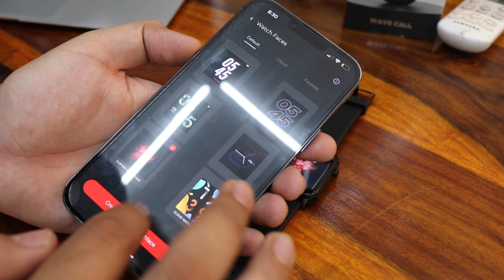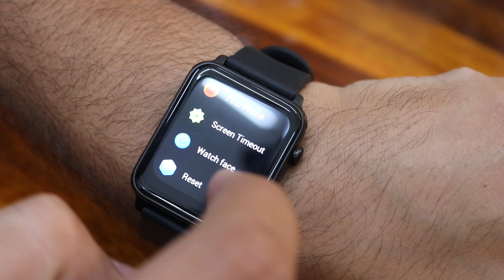Bluetooth Calling Smartwatch Under Rs 2000 | Boat Watch Wave Call Review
boAt Newly Launched Wave Call Smart Watch with Bluetooth Calling, Dial Pad, 1.69” HD Display, Sharper Resolution, Slim Design, 150+ Watch Faces, HR & SpO2, Multiple Sports Modes & IP68

If you are looking for Bluetooth calling smartwatch under budget then this video is for you. Bluetooth calling smartwatch under Rs 2000 is Boat Wave Call smartwatch.

Dial Pad- Its dial pad is super responsive and convenient. You can also save upto 10 contacts in this smart watch
Screen Size- Wave Call comes with a 1.69” HD Display that features a bold, bright, and highly responsive 2.5D curved touch interface
Resolution- With 550 nits of brightness get sharper color resolution that brightens your virtual world exponentially.
Design- The ultra slim and lightweight design of the watch is ideal to keep you surfing your wave all day!
Watch Faces- Wave Call comes with 150+ Cloud watchfaces for you to pick from, complementing your every mood and outfit
HR, SpO2 & Breathing- Monitor your heart rate and blood oxygen levels on-the-go with the heart rate and SpO2 monitor. It also comes with Guided Breathing to help you relax and embrace mindfulness.